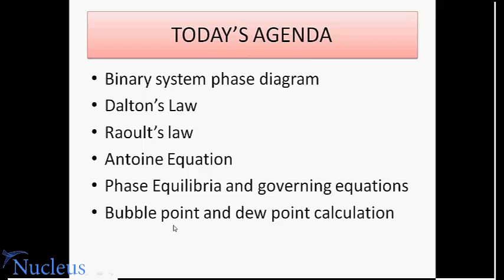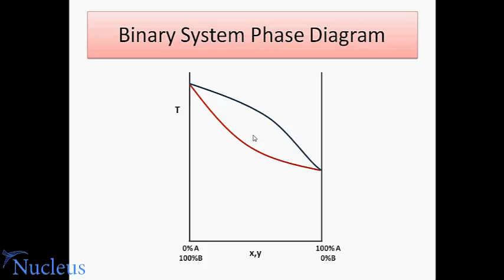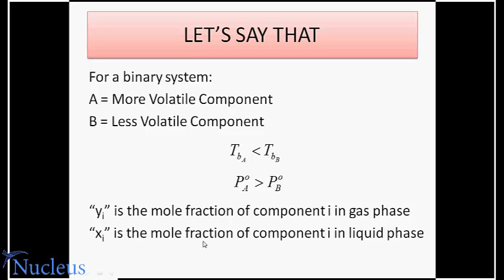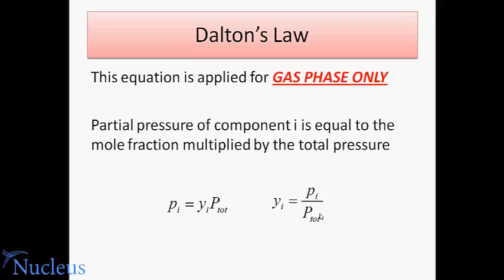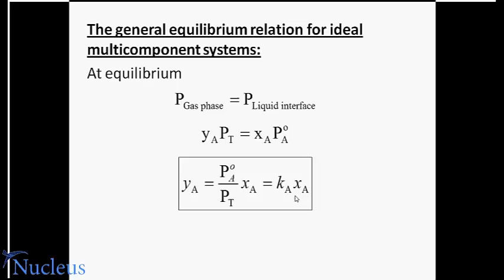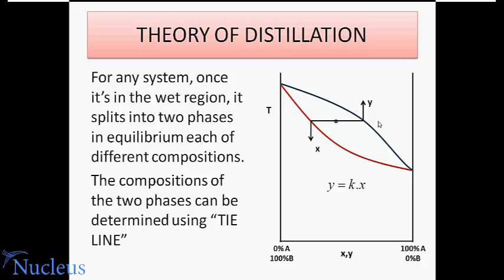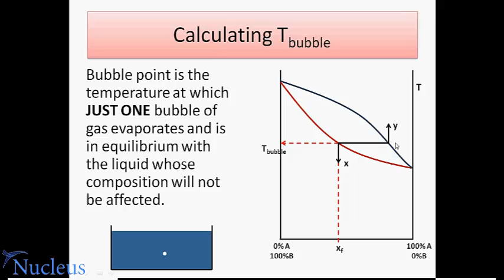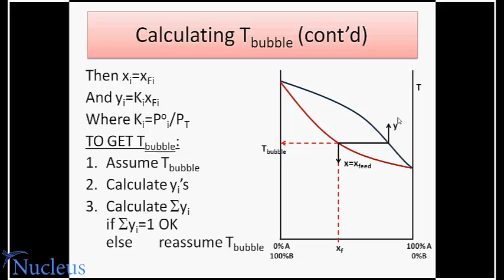Excel for Chemical Engineers I 20 I Phase equilibria (1_2) [discussion]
Presenting most of MS Excel features through solving different problems of importance to Chemical Engineers. By the end of this course, students should be able to build their own excel sheets and calculators for dealing with engineering hurdles